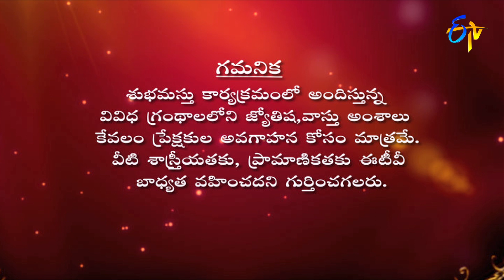Graha Phalam | Subhamastu | 5th February 2021 | ETV Telugu